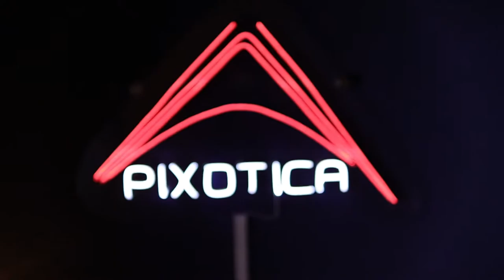What's been happening since the last two months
Channel update for my viewers.
Been away for around 2 months.
I am back no. Enjoy